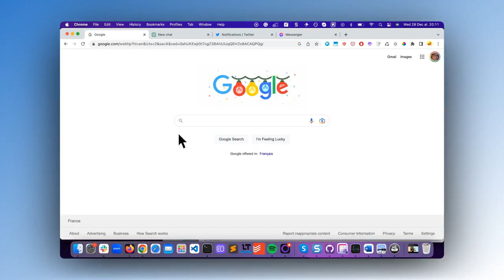Display ChatGPT response alongside Google, Bing, DuckDuckGo Search results